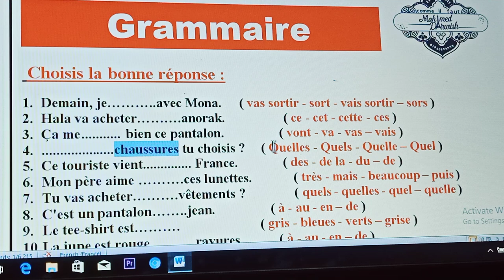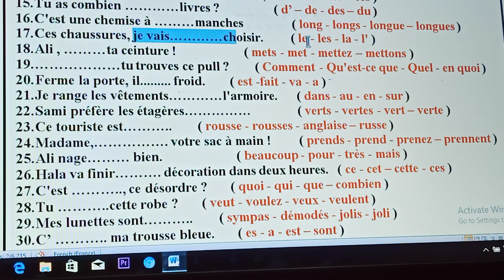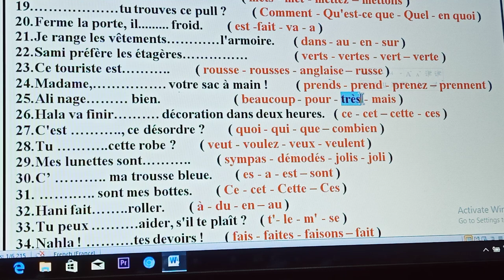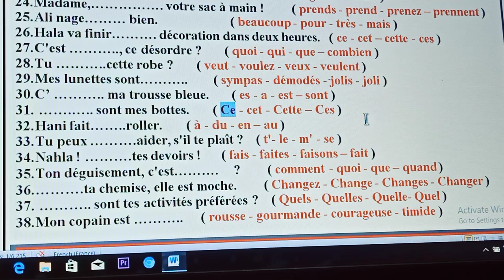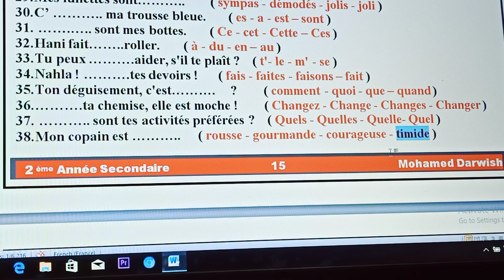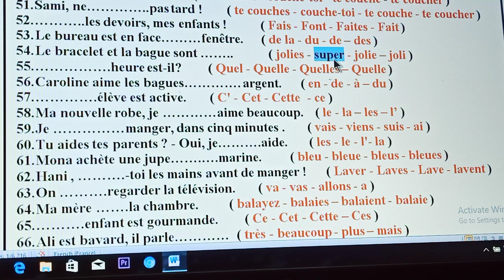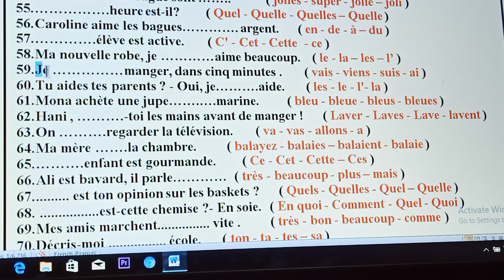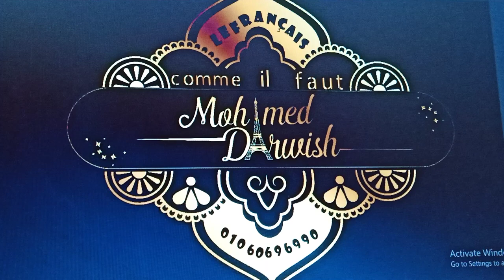مراجعة ليلة الامتحان للصف الثانى الثانوي لغة فرنسية ترم تاني 2020 - جزء ثاني grammaire